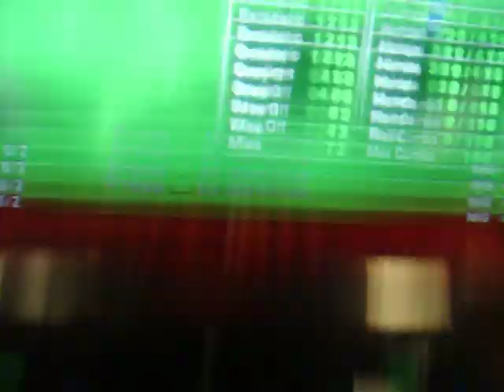Lolit Speed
I'm sure i can do better